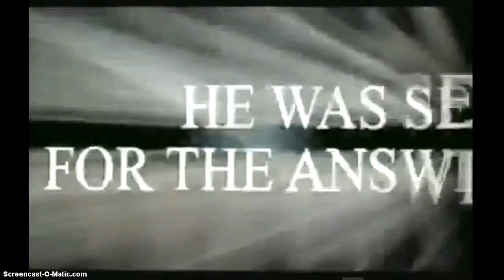Time Travel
A man travels 800,000 years into the future, where he finds humankind divided into two warring races.    Morlocks are a caste of telepaths, who rule the monsters that prey on the Eloi - descendants of the humans who stayed above ground.   Morlocks are the evolutionary descendants of the humans who stayed underground after the Moon broke apart, and became cannabalistic.